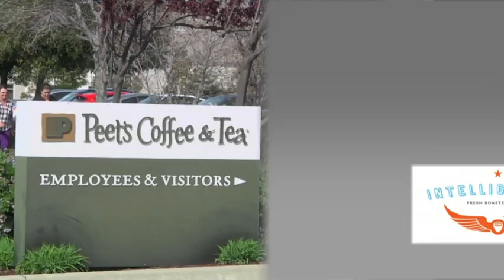Local Roasters Giving the Java Industry a Jolt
Spurred on by the popularity of smaller coffee shops, larger chains such as Starbucks are stepping up their credentials to appeal to the growing ranks of coffee aficionados. (March 25)